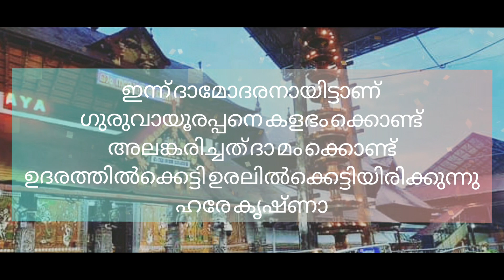GURUVAYOOR TEMPLE UCHAPOOJA ALANGARAM | ഗുരുവായൂരപ്പന്റെ ഇന്നത്തെ ഉച്ചപൂജ അലങ്കാരം 23 October 2021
ഇന്ന് ദാമോദരനായിട്ടാണ് ഗുരുവായൂരപ്പനെ കളഭം ക്കൊണ്ട് അലങ്കരിച്ചത് ദാ മം ക്കൊണ്ട് ഉദരത്തിൽക്കെട്ടി ഉരലിൽക്കെട്ടിയിരിക്കുന്നു ഹരേ കൃഷ്ണാ

Om Namo Bhagavathe Vasudeva.
A YouTube channel that shares Guruvayoor experiences in the online world

ഗുരുവായൂരിലെ കോവിഡ് വ്യാപനതോതനുസരിച്ച് നിയന്ത്രണങ്ങളിൽ അപ്പപ്പോൾ മാറ്റം വരുന്നതിനാൽ, ദർശനത്തിന് വരുന്നവർ മുൻകൂട്ടി ക്ഷേത്ര ഗോപുരം ഓഫീസുമായി ബന്ധപ്പെടുന്നത് നന്നായിരിക്കും. ഫോൺ നമ്പർ : GURUVAYUR TEMPLE : 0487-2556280

how to apply guruvayoor devaswom site online registration and darshanam & vazhippadu & marrigae booking
COVER PHOTO BY HIGNESS DIGITAL STUDIO GURUVAYOOR